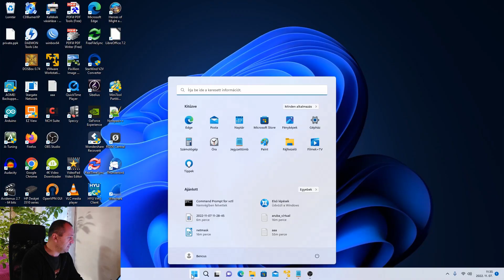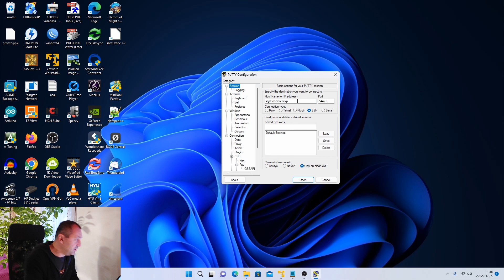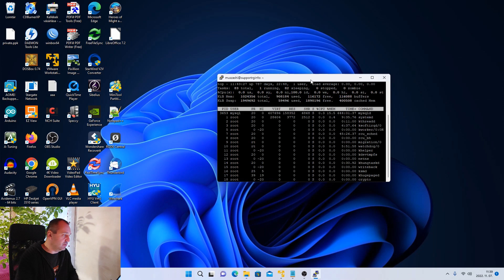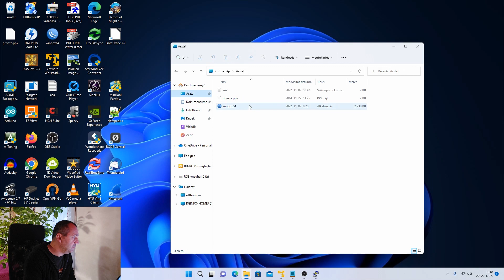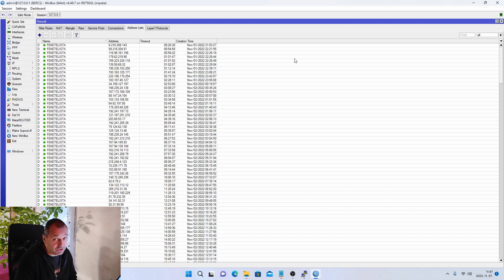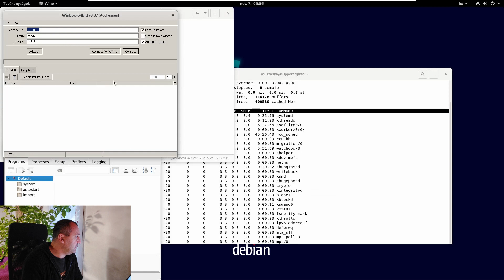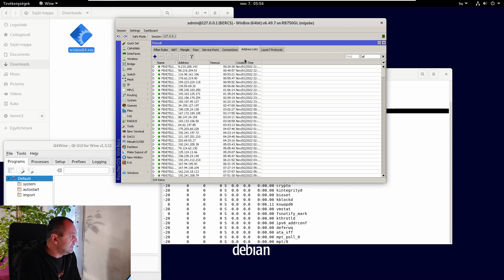Routerek biztonságos elérése, SSH tunnel, alagút, port forward vagy ahogy akarod. - 2022-11-08 -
Többen kérdezték már, hogyan érem el a routereket. Itt most Winbox segítségével érek el távoli Mikoritik routert, de az SSH alagút kb mindenre IS használható, érdemes vele megismerkedni.